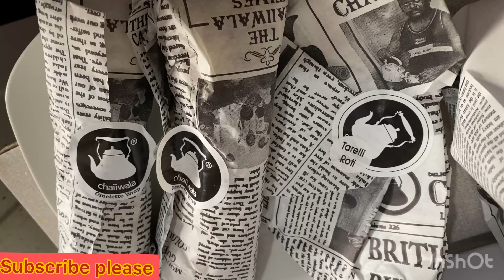সকাল এর নাস্তা||ki kora amrah pitah banai🤣😋||tania’s lifestyle ||vlogs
Hlw everyone assalamualaikum
How are you all thank you for always support n watching my videos I always try to share with you all my vlogs nicely so I hope you guys enjoying my all videos this time again I’m presenting my another video please till end .